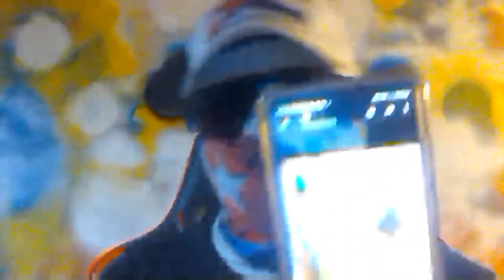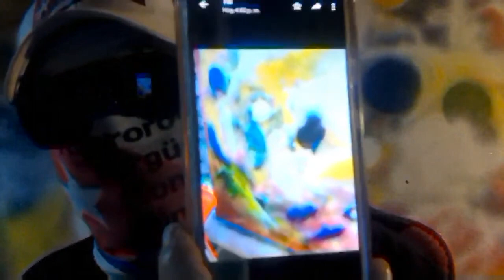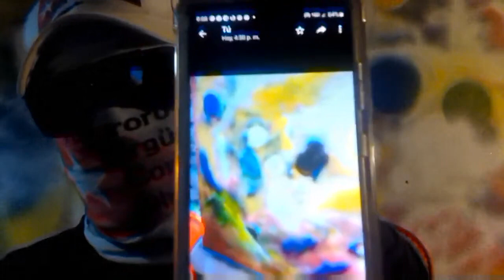Cuba escucha la voz # 4